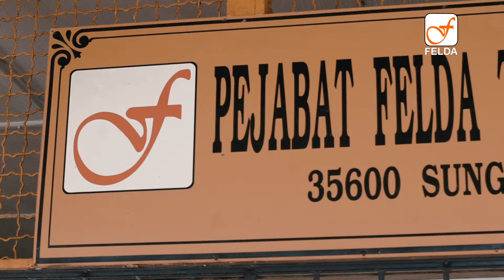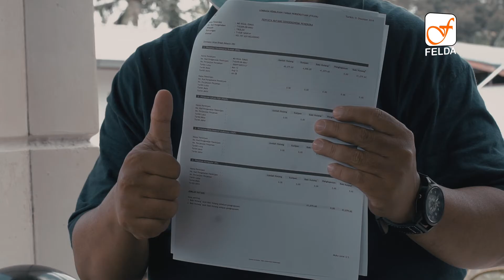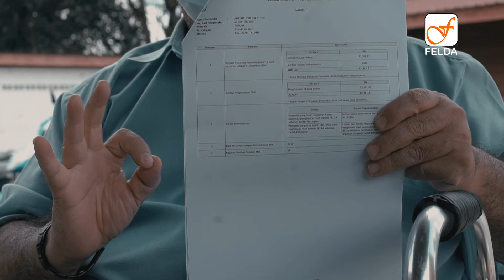DARI HATI PENEROKA: PENEROKA DAN GENERASI BAHARU SAMBUT BAIK INISIATIF FELDA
Inisiatif yang dilaksanakan oleh FELDA disambut baik oleh semua golongan dan peringkat umur warga FELDA di kawasan rancangan. Inisiatif ini jelas memberi sinar kegembiraan serta peluang pekerjaan kepada peneroka dan generasi baharu terutamanya dalam meningkatkan pendapatan melalui aktiviti tanaman dan ternakan.

Peneroka FELDA turut menzahirkan kegembiraan apabila pelarasan pinjaman peneroka yang diumum Kerajaan kini telah dinikmati oleh mereka dengan kadar bayaran lebih rendah serta penghapusan pinjaman peneroka dengan purata sebanyak 80%.